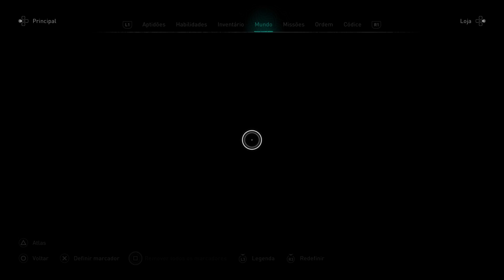Novos mistérios descobertos - Assassin's Creed Valhalla - Live 27 Parte 3 de 4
Novos mistérios descobertos em Assassin's Creed Valhalla | redianos em